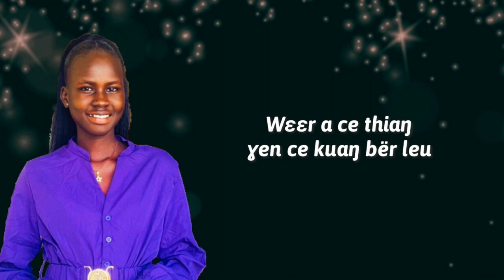Johnson jok cover song lyrics _ Samantha Akur/ (O.T.G Official lyrics video) SSD music 2023